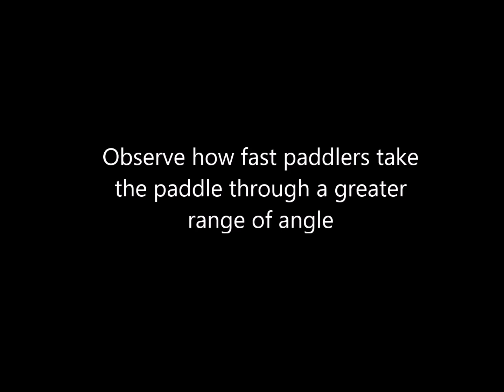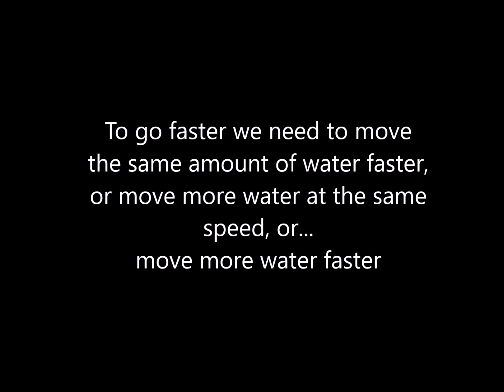Paddle blade dynamics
What do skilled paddlers do different compared to the average club paddler? They have longer stroke lengths and they have a more negative blade exit angle. Logically, the more negative the blade angle the longer the stroke length will be.